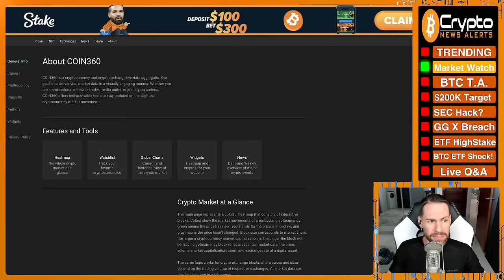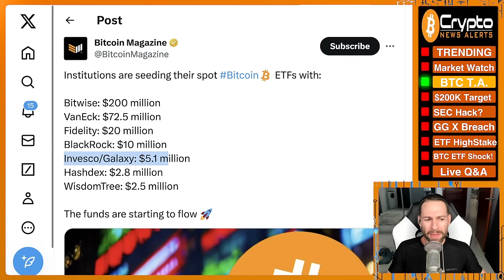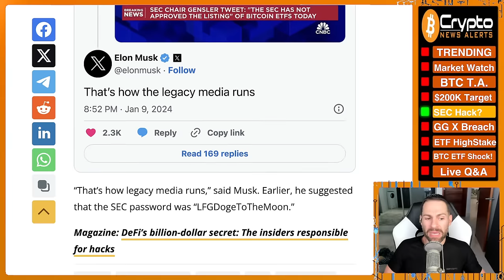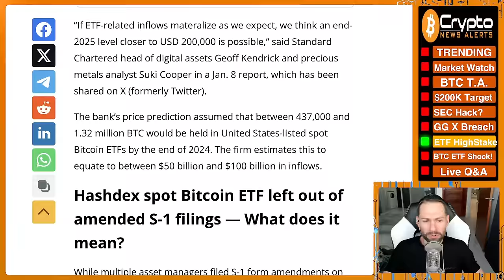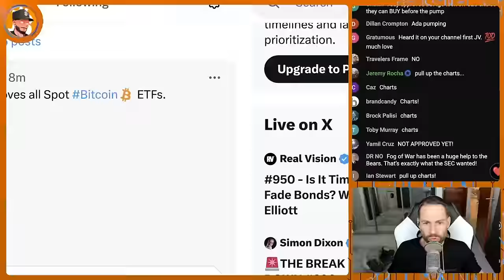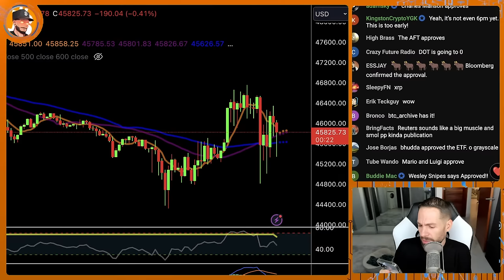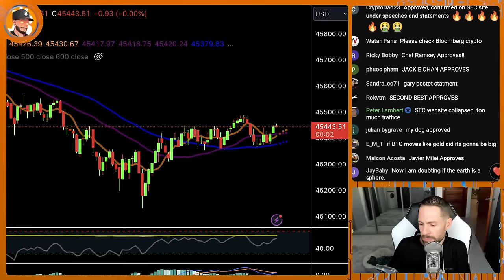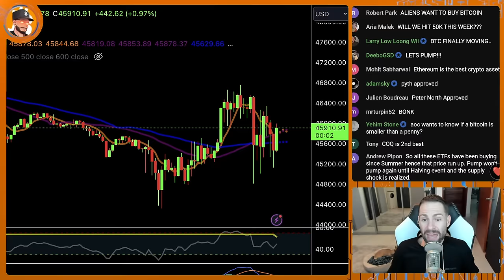Gary’s SUDDEN BITCOIN ETF SEC SHOCK Exposed by Max Keiser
Max Keiser exposes a very valuable lesson with the Gary Gensler sudden Bitcoin ETF SEC shock which shook the crypto world yesterday.

TimeStamps:
00:00 Trending
07:47 Market Watch
15:10 Bitcoin T.A.
27:45 ETF Inflows Could Push Bitcoin to $200K Says Standard Chartered
34:35 SEC did not have 2FA enabled: X safety team on fake Bitcoin ETF post
44:15 US senators seek Gary Gensler’s report on X breach, deadline Monday
46:50 Spot Bitcoin ETFs: A week of high stakes and expectations
55:11 Gary’s SUDDEN BITCOIN ETF SEC SHOCK Exposed by Max Keiser
1:00:00 Live Q&A

✔ SEC did not have 2FA enabled: X safety team on fake Bitcoin ETF post
✔ US senators seek Gary Gensler’s report on X breach, deadline Monday